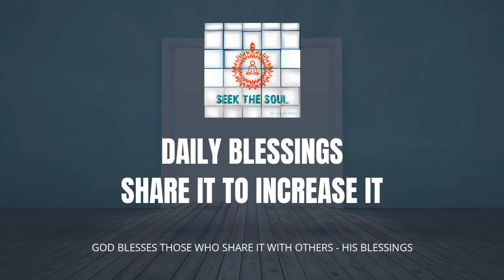Daily Blessings-|115|Crossing which line of Godly codes of conduct finishes away cheerfulness?